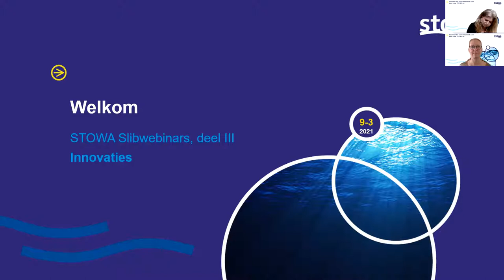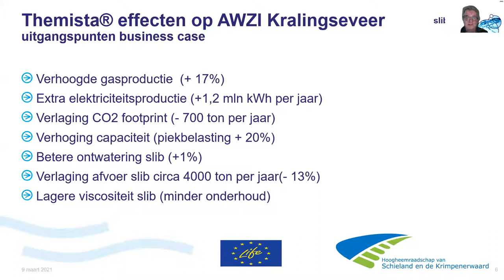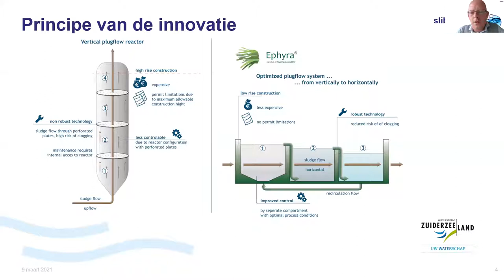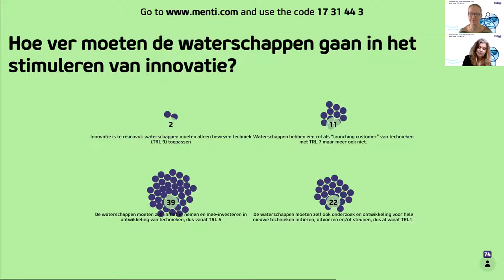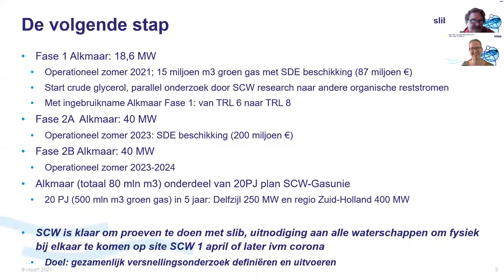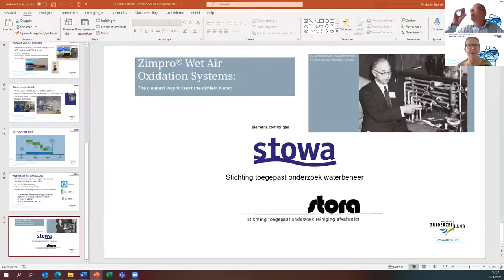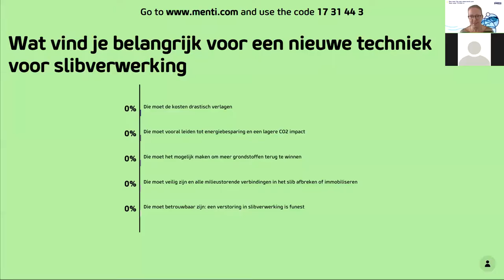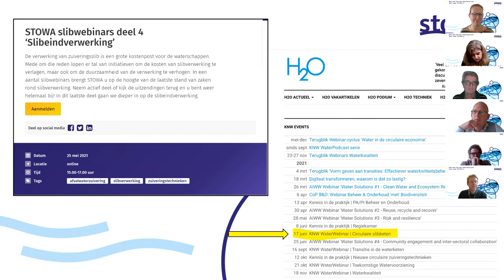Bijeenkomst | STOWA Slibwebinars #3 'Innovaties', registratie webinar | 2021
De verwerking van zuiveringsslib is een grote kostenpost voor de waterschappen. Mede om die reden lopen er tal van initiatieven om de kosten van slibverwerking te verlagen, maar ook om de duurzaamheid van de verwerking te verhogen. In een aantal slibwebinars in 2020 en 2021 bracht STOWA de deelnemers op de hoogte van de laatste stand van zaken rond slibverwerking.

In de derde editie van de STOWA webinar serie over slibverwerking gaan we dieper in op innovaties rondom de verwerking van zuiveringsslib. Cora Uijterlinde van STOWA en dagvoorzitter Merle de Kreuk, professor Environmental Technology bij de TU Delft, zijn wederom de gastvrouwen voor dit webinar.

In het eerste blok van het webinar gaan we in op twee innovaties die recent op commerciële schaal zijn gerealiseerd. Alex Sengers van Hoogheemraadschap Schieland en Krimpenerwaard zal presenteren hoe ver men gevorderd is met de opstart van hun Themista installatie en welke doelen zij nastreven. Hans Kuipers van Waterschap Zuiderzeeland vertelt meer over de ervaringen van het waterschap met hun Ephyra vergister.

In het tweede blok hebben we een aantal korte presentaties over innovaties die op pilotschaal getest zijn of worden en dus nog wat eerder in de ontwikkeling zitten. George Zoutberg van Hoogheemraadschap Hollands Noorderkwartier en Rob van de Sande van Waterschap Aa en Maas delen hun ervaringen over superkritisch vergassen. Hans Kuipers van Waterschap Zuiderzeeland zal Torwash presenteren en Jouke Boorsma van Aquaminerals zal laten zien hoe men is met het maken van biobitumen uit slib. Tenslotte zal Joost van de Bulk het MidMix proces presenteren om slib in een bouwstof om te zetten.

We sluiten af met een paneldiscussie waarin we ingaan op de vraag welke rol waterschappen hebben bij het stimuleren van innovaties en hoe we de introductie van innovaties kunnen versnellen. Gedurende het hele programma kunnen deelnemers via de Q&A deelnemen en vragen bespreken we steeds zo snel mogelijk plenair in het webinar. Door deel te nemen aan het webinar ben je weer volledig op de hoogte van de stand van zaken rondom de verschillende innovaties en welke volgende stappen genomen worden in de komende tijd.